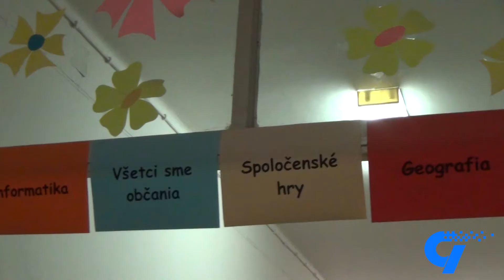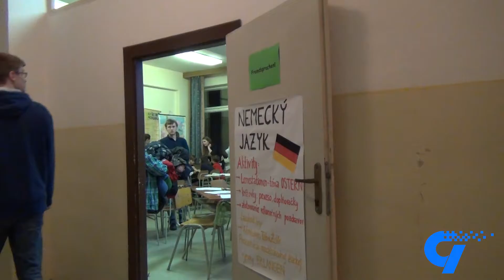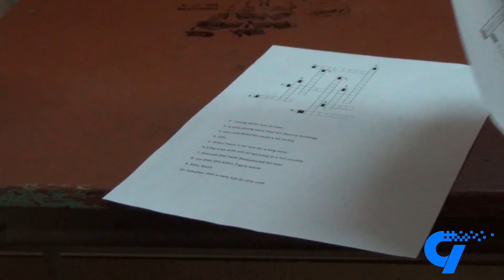►Prezentačný večer Gymnázia PE [full HD]◄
Prezentačný večer gymnázia v Partizánskom pohľadom žiakov.